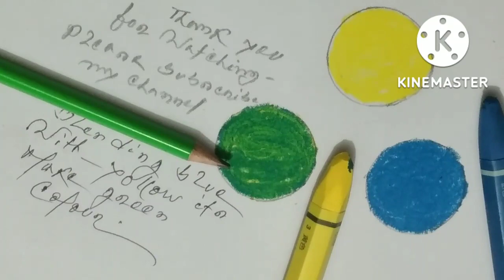How to make green Colour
Oil pastel on withe paper